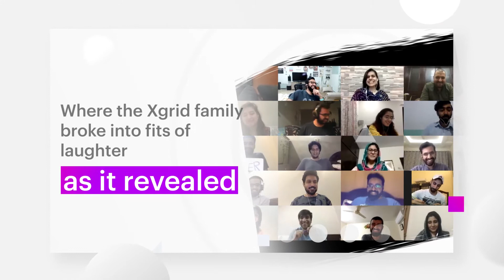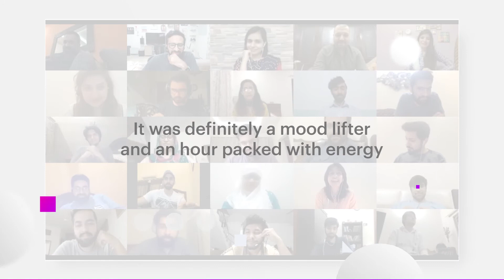Virtual Happy Hour at Xgrid!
Work from home isn’t that boring after all! Catch the Xgrid Family unwind and laugh their hearts out at the Happy Hour!